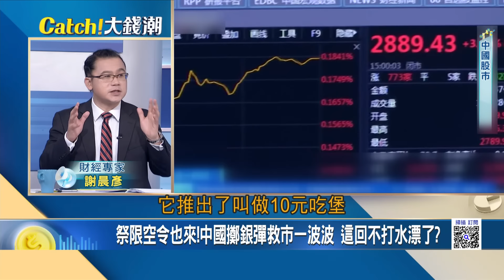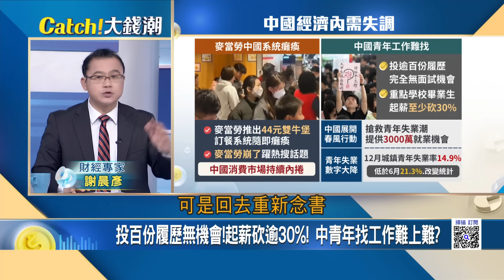麥當勞崩了! 44元雙牛堡引爆系統癱瘓 揭中國經濟難題? 祭限空令?中國擲銀彈救市一波波 這回不打水漂了?｜廖婕妤 主持｜20240125| Catch大錢潮 feat.謝晨彥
麥當勞崩了! 44元雙牛堡引爆系統癱瘓 揭中國經濟難題?
祭限空令?中國擲銀彈救市一波波 這回不打水漂了?